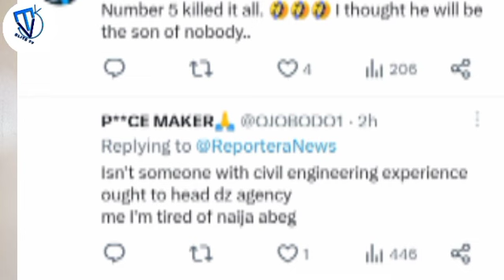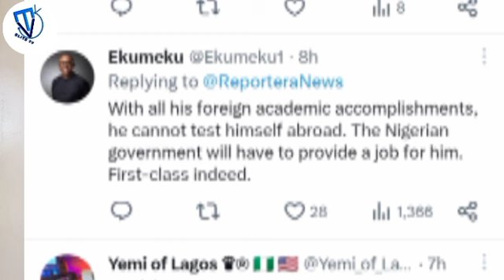Exclusive:You are worst than Buhari: Nigerians Lament over new appointment.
President Tinubu in another trouble as he make new appointment.